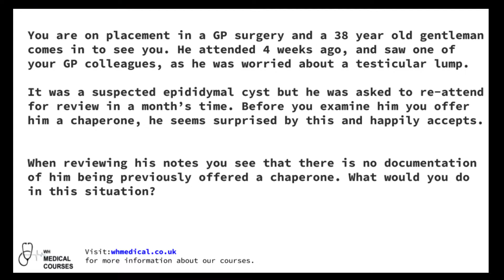Chaperone case study - PLAB1, AKT, PLAB2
Visit: whmedical.co.uk for more information about our courses.